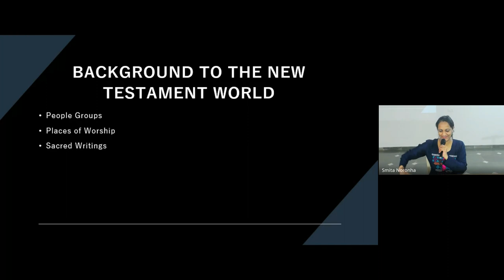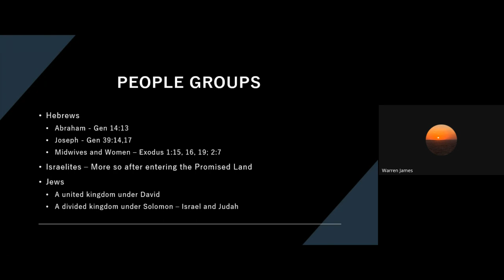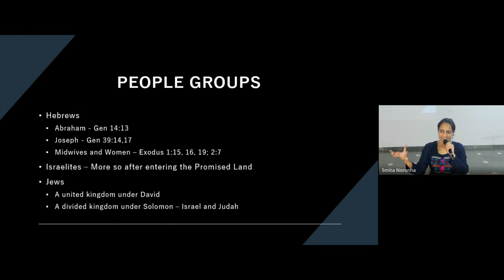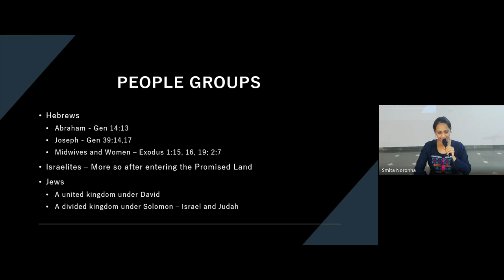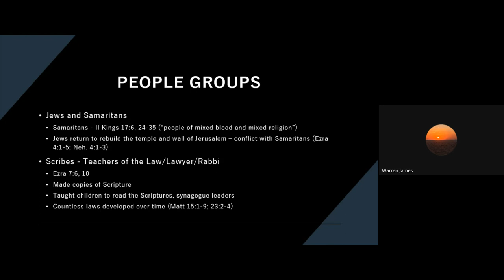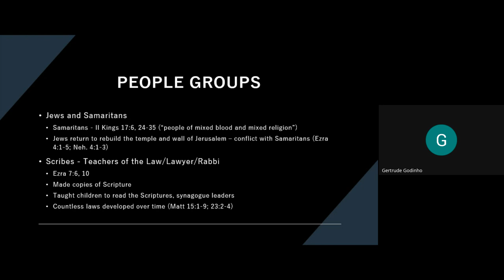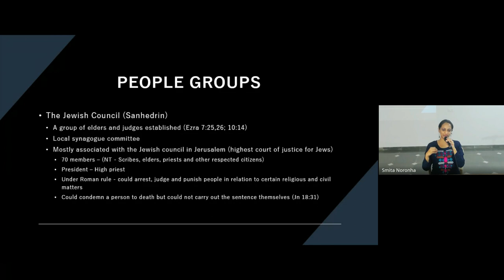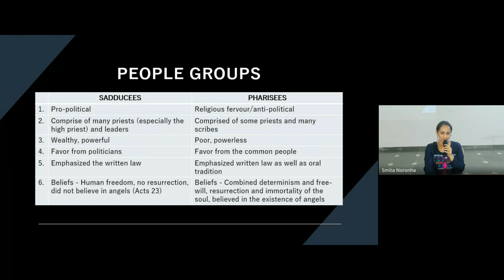New Testament Survey | Lecture 2 : BC103-NT-20240111